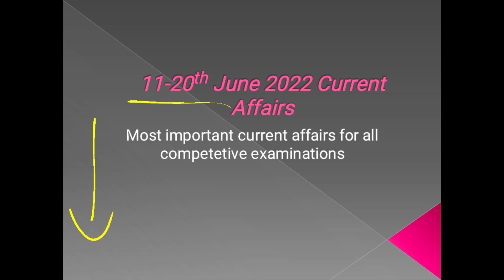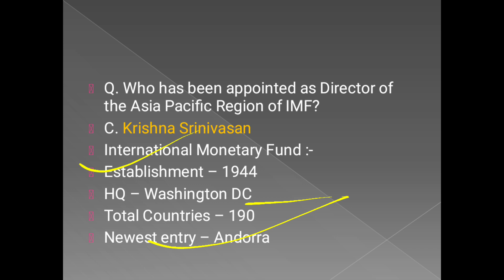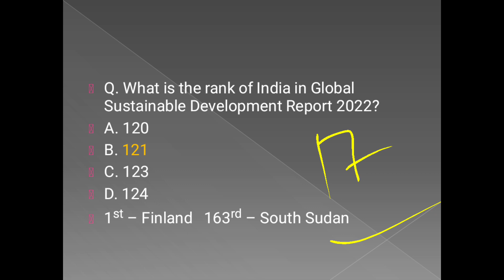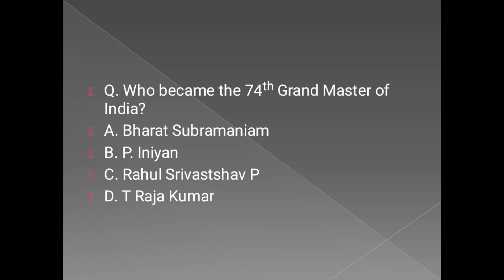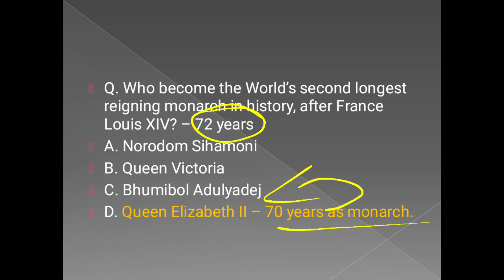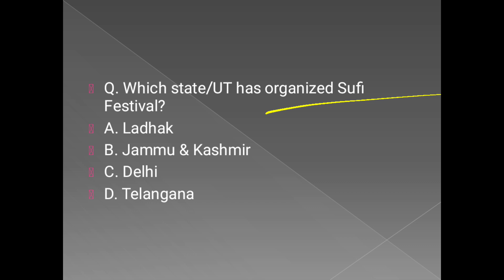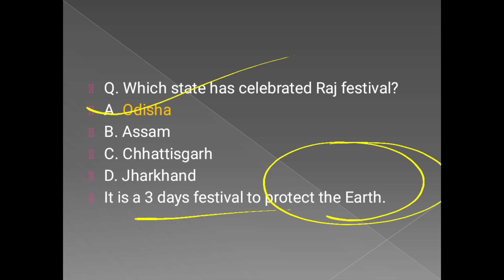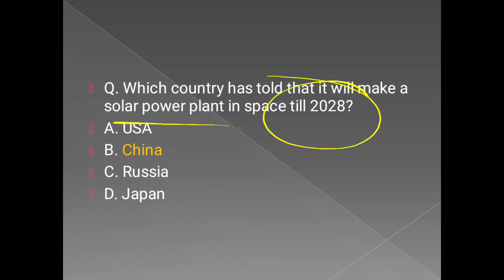11-20th June 2022 Most important current affairs......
This video has detailed analysis of current affairs topic wise.
For video pdf visit my telegram channel.

Chapters
00:00  Introduction
01:11 Important Days
05:25 Appointments
11:10 Ranking & Indices
15:35 Sports
21:08 International news
28:00 National news
35:06 Science and technology